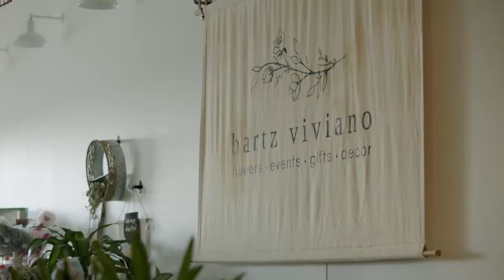C0037 07012019 BartzV Brand Story 15sec 1080p